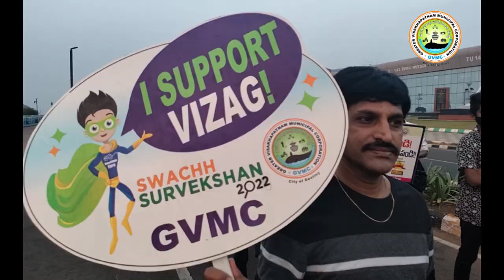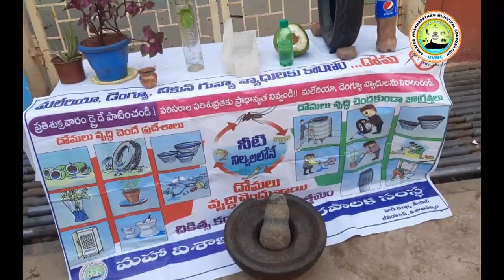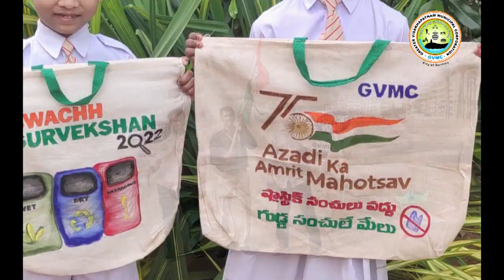Swachhata Anthem for SBM-U 2.0 "Har Dhadkan Hai Swachh Bharat ki"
Swachhta hai to Samriddhi hai! And this emotion has been perfectly captured in the Swachh Bharat Mission Song- 'Har Dhadkan hai Swachh Bharat Ki',Sung by Shreya Ghoshal, Sonu Nigam, Ft. Vasu Kainth, written by Swanand Kirkire and composed by Shantanu Moitra
"Har Dhadkan Hai Swachh Bharat ki" - Video Editing by GVMC